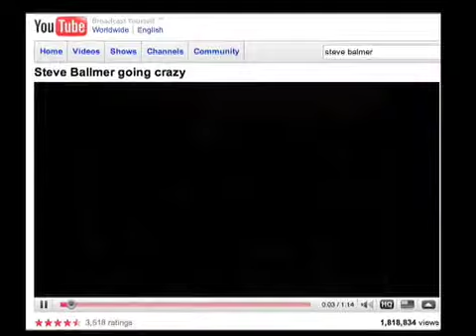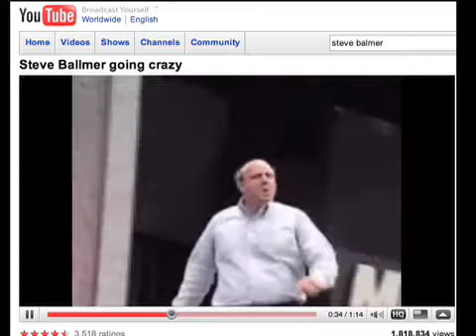Media Training in the YouTube Age - Be Mindful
Media trainer Nadia Bilchik and social media strategist Dan Greenfield offer tips on how to effectively manage brands and reputations in the age of YouTube. In this video, they evaluate  "performances" by Microsoft CEO Steve Ballmer and Tom Cruise.